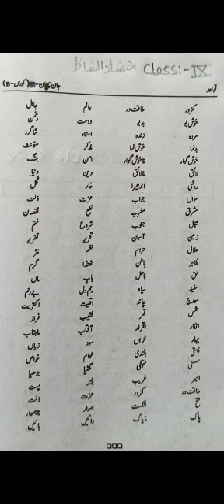e-class_Urdu for class 9 students of Greenland Public School, Shivdhara